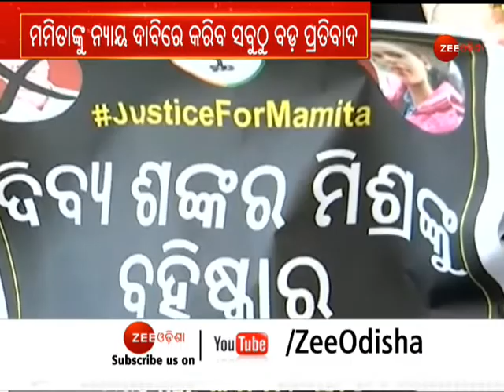Mamita Meher Murder Case | ଗୁରୁବାର ବିଧାନସଭା ଘେରିବ ବିଜେପି ଯୁବମୋର୍ଚ୍ଚା | Big News | Zee Odisha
About Channel:-